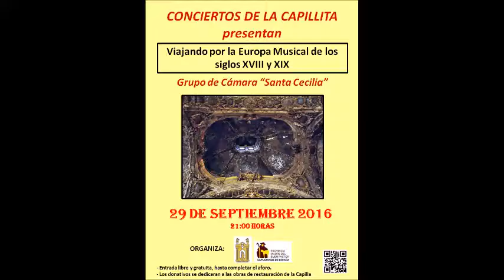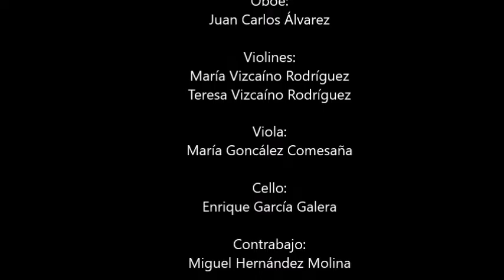Serenata - F. Schubert. Capilla San José de Sevilla.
Pieza del concierto del día 22 de septiembre en la Capilla San José de Sevilla, interpretada por Grupo de Cámara "Santa Cecilia".
Los conciertos tienen como fin recaudar fondos para la restauración de la Capilla, que necesita una intervención urgente.